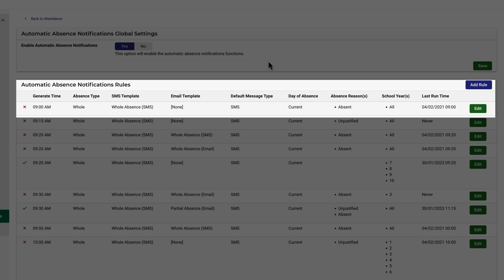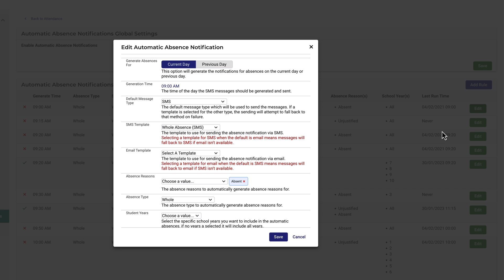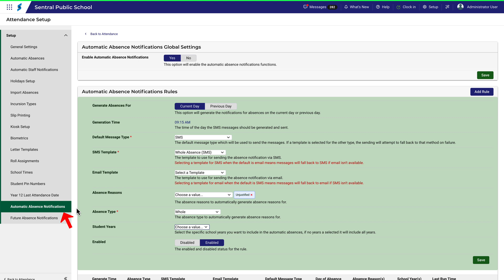Attendance Setup | Create automatic absence notifications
Experience Australia’s top school management system
Created by educators for educators and powered by Microsoft, Sentral provides an extensive education software solution for schools.
All names shown in instructional videos are fictitious and do not represent real people.